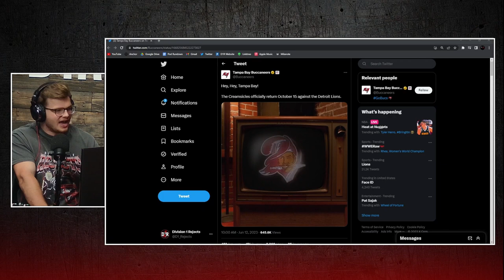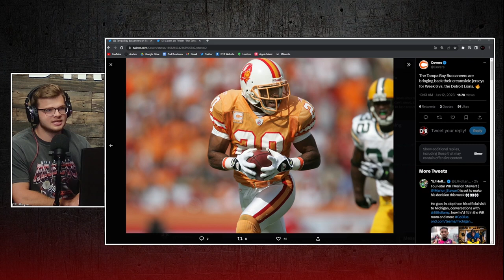Tampa Bay is bringing BACK the Creamsicle Uniforms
I mean... at least we don't have to see Tom Brady repping these against the Lions